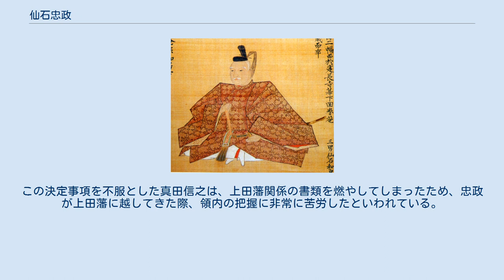仙石忠政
仙石 忠政（せんごく ただまさ）は、安土桃山時代から江戸時代前期の武将、大名、信濃小諸藩の第2代藩主。
のちに信濃上田藩の初代藩主。
出石藩仙石家2代。
 天正6年（1578年）、羽柴秀吉（豊臣秀吉）の家臣・仙石秀久の三男として生まれる。
長兄の久忠は盲目のために検校となり、次兄の秀範は慶長5年（1600年）の関ヶ原の戦いで西軍に与したため、戦後に父から勘当されて廃嫡となったため、嫡男となった。
 父と共に徳川家康に仕え、関ヶ原の戦いでは、父と共に東軍に属し、西軍方の真田昌幸の信濃上田城攻めに参加した（上田合戦）。
この時の功により、徳川秀忠の「忠」の字を拝領して、久政から忠政と改めたといわれている。
また、この時期に従五位下・兵部大輔に叙位・任官している。
 慶長19年（1614年）、父の死去により家督を継ぎ、小諸藩5万石の第2代藩主となる。
同年からの大坂の陣にも参加し、大坂冬の陣で黒門口を担当した。
夏の陣では天王寺・岡山の戦いにおいて真田信繁、毛利勝永ら豊臣軍と交戦し、毛利隊の猛攻に苦しみつつも11の首級を得た。
その戦功と尽忠により元和8年（1622年）9月25日に信濃上田6万石に加増移封された。
 小諸城主時代は父の強権的な治世によって逃散した領民の帰村や浪人の帰農を行うなど領内の安定に努める一方、貫高制から石高制に変えるなど領内制度の改革にも着手した。
上田城主時代には真田の後を引き継ぎ、新田開発や産業の推進に力を注ぎ、兵農分離政策を進め、領内を8つの組で構成し各村に庄屋を置くなど支配体制を強化した。
また、寛永3年（1626年）からは上田城の大改修にとりかかっている。
しかし、寛永5年（1628年）4月20日に死去。
享年51。
跡を長男の政俊が継いだ。
 上田城は忠政の死後に完成することとなる。
 上田藩への移封は忠政自らが幕府に願い出て、受理されたものと云われている。
この決定事項を不服とした真田信之は、上田藩関係の書類を燃やしてしまったため、忠政が上田藩に越してきた際、領内の把握に非常に苦労したといわれている。